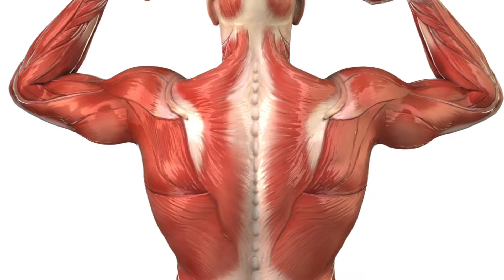ఈ ఆకుని మీ ఇంట్లో కాలిస్తే మీ ఇక ఇల్లు స్వర్గమే | Burn Bay Leaf To Turn Your Home Into A Haven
Watch here Home tip by K Health and Beauty Burn Bay Leaf To Turn Your Home Into A Haven ఈ ఆకుని మీ ఇంట్లో కాల్చి మీ ఇల్లు ని స్వర్గం ల మార్చుకోండి